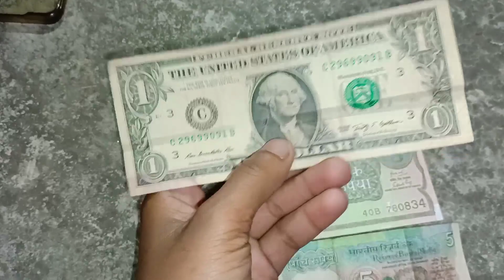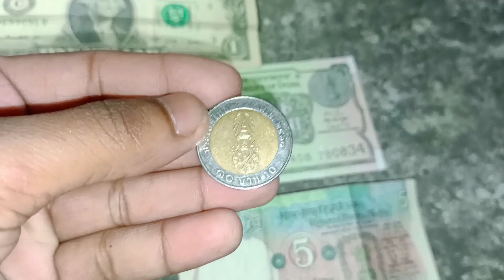Exploring New Palce in Meghalaya 😍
Exploring new Place in Meghalaya @TheMeghalayanNews @JanardansVlogs @JANARDANBORO